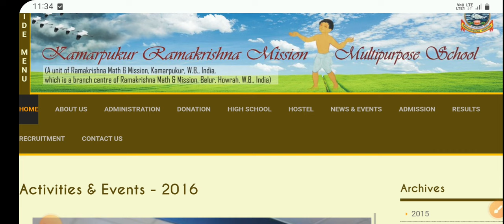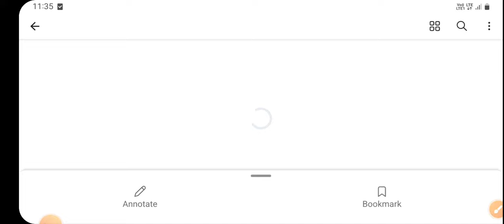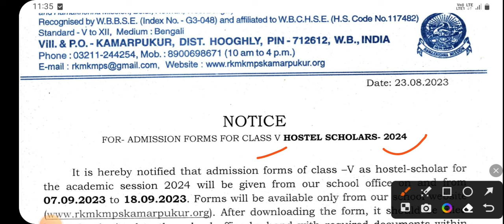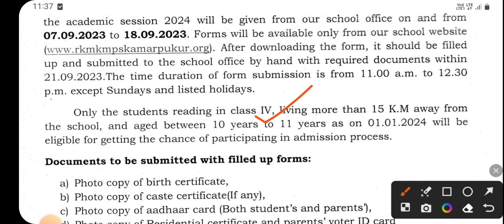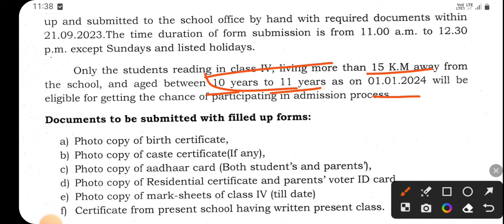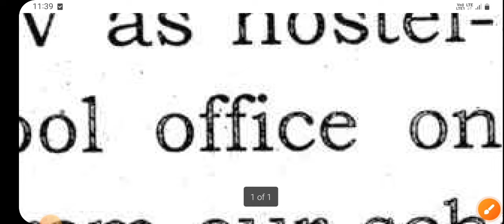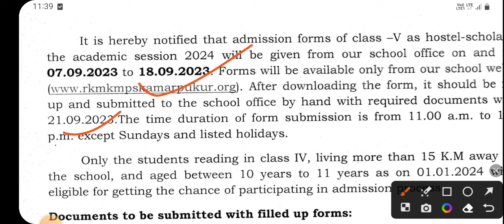Kamarpukur Ramkrishna Mission Admission 2024 Class V Hostel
নমস্কার, আমি আপনাদের পাহাড়ী ভাই, আমি এই ইউটিউব চ্যানেলটি তে রামকৃষ্ণ মিশনের ক্লাস I এবং ক্লাস V এর এডমিশন এর প্রস্তুতির জন্য সমস্ত রকম সাহায্য করবো, সেই অনুযায়ী বিভিন্ন প্রশ্নপত্র বিভিন্ন কোশ্চেন অ্যানসার নিয়ে ভিডিওর মাধ্যমে আলোচনা করব। চ্যানেলটিতে প্রত্যেকটা সাবজেক্ট এর কোশ্চেন পরপর ধারাবাহিকভাবে আপনারা পেয়ে যাবেন। সেইমতো আপনারা আপনাদের বাচ্চাদের এডমিশনের জন্য প্রস্তুত করতে পারবেন। ধন্যবাদ 🙏🏻

■Boost Your ■
Book Shop
Private Art Academy
Private Any School
Room rent for student
Mess  for students

●তথ্য সর্বদা যাচাই করে নেবেন।

Ramkrishna Mission Admission
Ramkrishna Mission class 1 admission
Ramkrishna
Ramkrishna Mission class 11 admission

Ramkrishna Mission class 1  Preparation
Ramkrishna Mission Class 11 Admission Preparation

Ramakrishna Mission Admission Coaching centre
Ramkrishna Mission Admission Coaching centre In Kolkata
Admission Coaching centre

Class V Admission
Class 5 Admission Bengali question

Admission process Ramakrishna Mission
Ramkrishna Mission Admission process
Ramkrishna Mission class 1 Admission process
Ramkrishna Mission Class 5 Admission Process

Ramkrishna Mission Admission Question
Ramkrishna Mission Admission Question paper
Ramkrishna Mission Admission Question paper last 5 years
Ramkrishna Mission Admission Question Paper last 3 years

Ramkrishna Mission Admission date
Ramkrishna Mission Admission last date
Ramkrishna Mission Admission start date
Ramkrishna Mission Admission 2023
Ramkrishna Mission Admission 2023 Last Date
Rahara Ramakrishna Mission
Rahara Ramakrishna Mission Admission
Rahara Ramakrishna Mission
Rahara Mission
Rahara Mission admission
Rahara
Raharabazar
Rahara Ramakrishna Mission class admission
Rahara Ramakrishna Mission Admission question
Rahara Ramakrishna Mission
Ramakrishna Mission Admission
Mission Rahara Ramakrishna
Rahara Mission Admission
Rahara Mission Class
Rahara Ramakrishna Mission
Rahara mission
Rahara Ramkrishna Mission admission
Rahara mission
Rahara mission admission 2023
Rahara mission admission class 1
Rahara mission admission class 5
Rahara mission admission class 10
Rahara mission admission question paper Rahara mission admission test question Rahana mission admission question
Rahana mission admission question paper Rahara mission admission test
Narendrapur Ramakrishna Mission admission Narendrapur Ramkrishna Mission admission class
 Narendrapur Ramkrishna Mission admission class 5
Narendrapur Ramkrishna Mission class 11 admission
Narendrapur Ramkrishna Mission class 12 Admission Narendrapur RamaKrishna mission hostel fees
Narendrapur Ramakrishna Mission admission fees
Narendrapur Ramkrishna Mission Ramakrishna Mission Narendrapur Narendrapur Ramkrishna Mission School Narendrapur Ramkrishna Mission admission process
Narendrapur Ramkrishna Mission admission date
Admission start date Narendrapu Ramakrishna RamaKrishna mission admission last date
sargachi Ramakrishna Mission Asansol Ramkrishna Mission Ramakrishna Mission admission Cooch Behar Ramakrishna Mission admission Purulia Ramakrishna Mission admission Kolkata Ramakrishna Mission